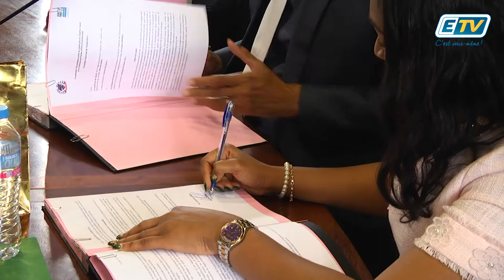ETV NEWS - Pacte d'amitié Guadeloupe & Haïti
La Guadeloupe se lie d’amitié avec Haïti.
La ville de Pointe-à-Pitre recevait ce mardi la maire de la ville de Tabarre.
Les deux administrations vont pouvoir apprendre l’une de l’autre pour améliorer leur zone, puisqu’elles présentent des évolutions similaires en matière d’urbanisme.